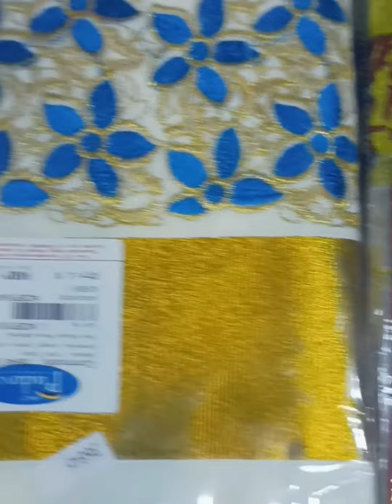ONAM SPECIAL SET SAREES -9895390748